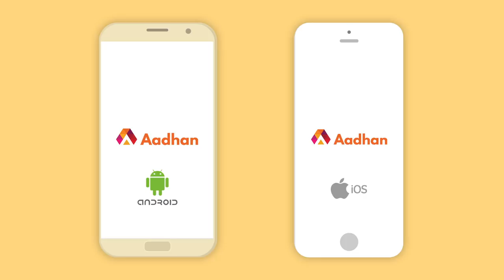உதயநிதிக்கு ஆதரவு இருக்கா? மக்கள் கருத்து | Udhayanidhi Stalin | Street Talk | Aadhan Tamil